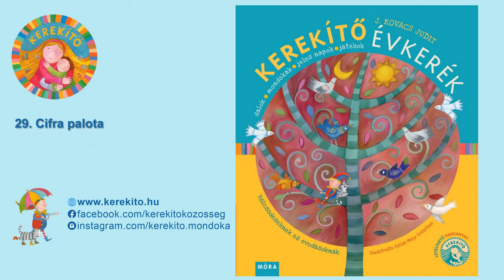29. Cifra palota - Benedek Krisztina - Kerekítő Évkerék - J. Kovács Judit